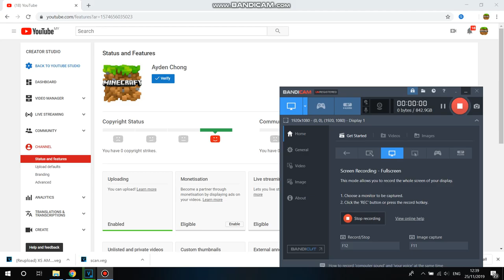RECOVERY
Because,I Got One Copyright Content